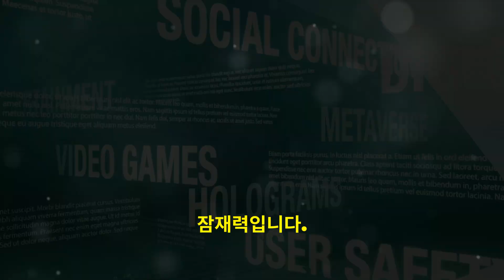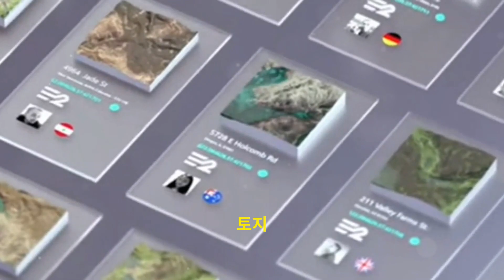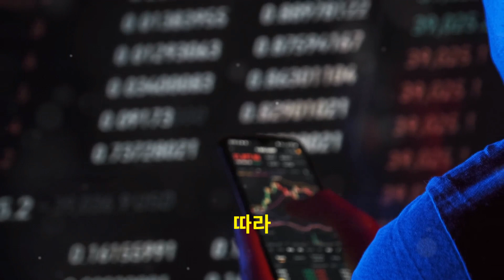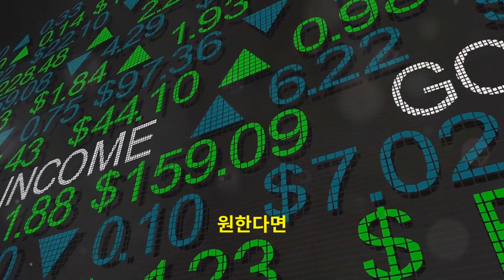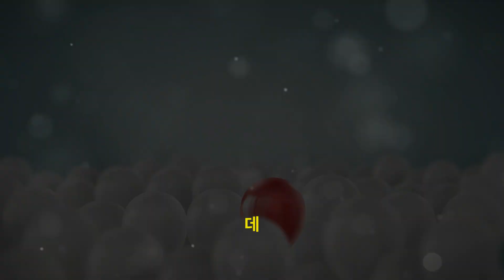불로 소득의 미래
디지털 부동산이 최첨단 투자 기회를 만나는 Earth 2의 혁명적인 세계를 발견해보세요! 이 놀라운 비디오에서 우리는 Earth 2 Metaverse 프로젝트에 대해 자세히 알아보고, 플레이-투-익 메커니즘이 디지털 투자 환경을 어떻게 재편하고 있는지 탐구합니다.

방법 알아보기: • 가상 토지 소유권을 통해 매일 소극적 소득을 얻습니다. • 거래 및 이익을 위해 귀중한 디지털 보석을 수집합니다. • 습격에 참여하여 수입을 늘립니다.

가상 자원 수집부터 디지털 이벤트 호스팅까지 진화하는 디지털 생태계의 미래 가능성을 엿보세요.

노련한 암호화폐 투자자이든 디지털 자산 세계를 처음 접하는 사람이든 이 비디오는 투자의 미래에 대한 귀중한 통찰력을 제공합니다. 잠재적인 디지털 골드러시를 놓치지 마세요. 여러분의 메타버스가 기다리고 있습니다!

좋아요, 구독 및 알림 벨을 눌러 최신 디지털 투자 및 메타버스 기회에 대한 최신 소식을 받아보세요. 댓글로 대화에 참여하세요. Earth 2에서 가장 흥미로운 점은 무엇인가요?

면책 조항: 이 비디오의 댓글과 토론은 정보 제공 및 오락 목적으로만 사용됩니다. 의견 섹션에 명시된 어떤 내용도 재정적 조언으로 해석되어서는 안 됩니다. 모든 시청자는 투자 결정을 내리기 전에 스스로 조사하고 자격을 갖춘 금융 전문가와 상담하는 것이 좋습니다. 채널 소유자, 제작자, 댓글 작성자는 이 동영상이나 댓글 섹션에서 공유된 정보를 기반으로 취한 금전적 조치에 대해 책임을 지지 않습니다.